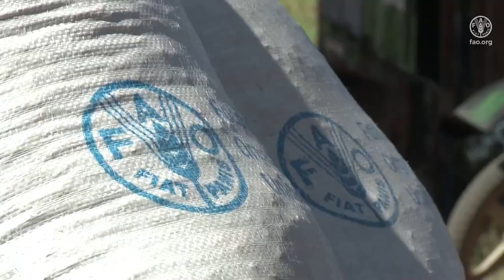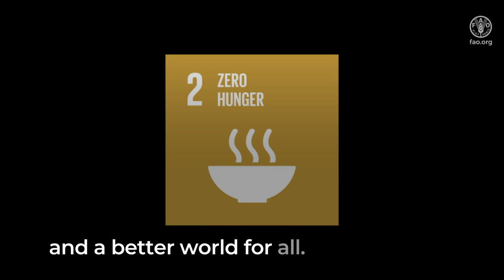Strengthening commitment for good nutrition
FAO has a fundamental role to play in ensuring everyone has access to nutritious food. This video explains how the Organization works to gain global commitments for nutrition, to help achieve healthy diets for all.